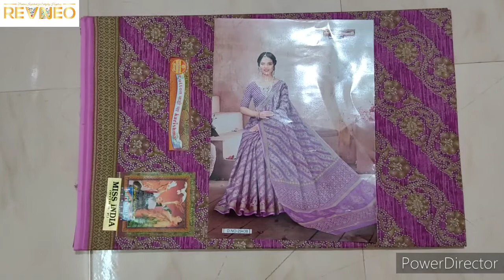Karishma Cotton Sarees with Price Pure Cotton Sari | 2021 Latest Collection | Buy Online revneo.in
httpKarishma Cotton Sarees with Price Pure Cotton Sari | 2021 Latest Collection | Buy Online revneo.in s://

‌The handloom cotton sarees are evolving rapidly. It can clearly be said that traditional handloom sarees are making their mark as modern & fancy sarees.aq